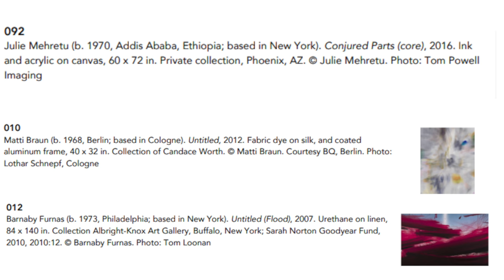Chaos and Awe, James Barrett responds to the section Boundlessness.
Music: BenSoundMusic.com James Barrett is a dancer and company member of New Dialect, a contemporary dance collective and training program based in Nashville.

The Frist Art Museum is a nonprofit art-exhibition center, with approximately 24,000 square feet of gallery space, dedicated to presenting the finest visual art from local, state and regional artists, as well as major U.S. and international exhibitions.

HOURS
We are open seven days a week on the following schedule:

LOCATION
919 Broadway, Nashville, Tennessee, 37203

*Closed Captioning can be found across the Frist’s YouTube channel.